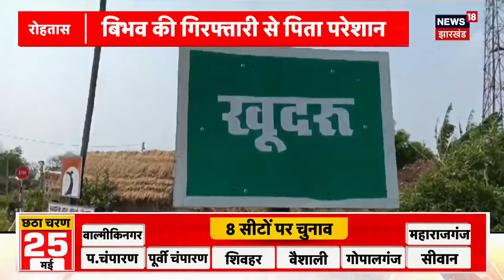Bibhav Kumar Arrested: Swati Maliwal मारपीट मामले का सामने आया Bihar Connection ? | Arvind Kejriwal